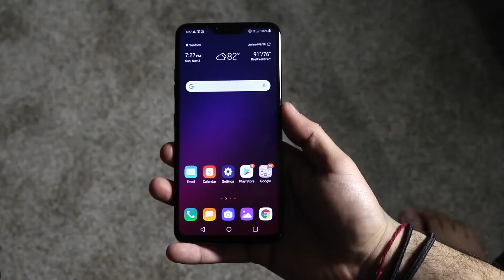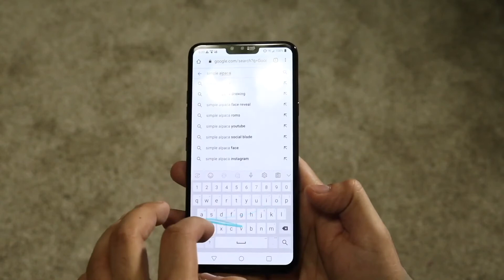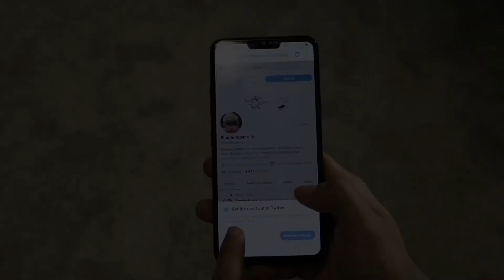Don't Buy a LG V40 In 2021